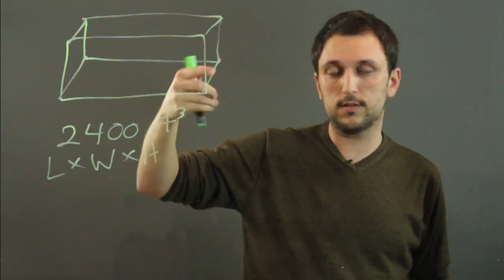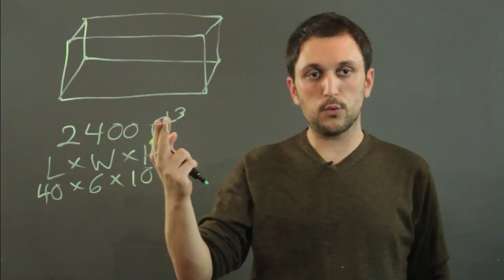How to Convert Cubic Feet on a Semi-Trailer to Feet : Algebra, Geometry & More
Converting cubic feet to regular feet is as easy as using a very specific equation. Convert cubic feet on a semi-trailer to feet with help from a high school mathematics tutor in this free video clip.

Series Description: Whether you're trying to convert one unit of measurement to another or are trying to measure an object like an irregular triangle, a few fundamental principles of mathematics can help make the whole job easier. Learn how to complete various mathematical tasks with help from a high school mathematics tutor in this free video series.